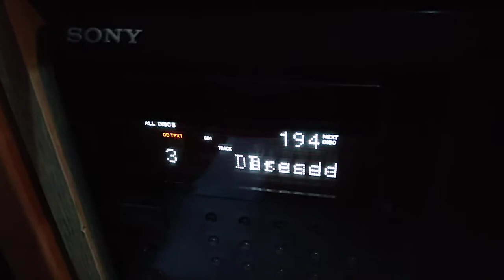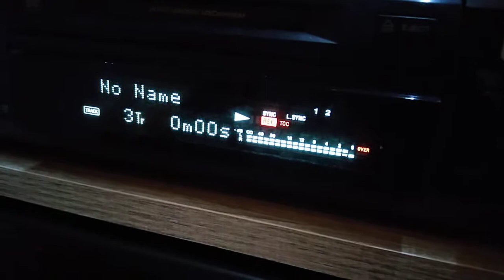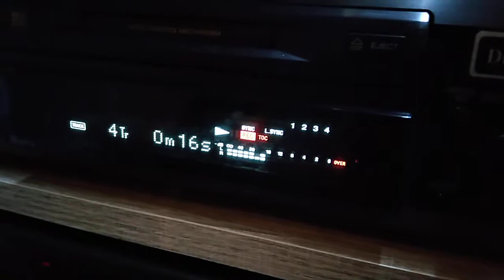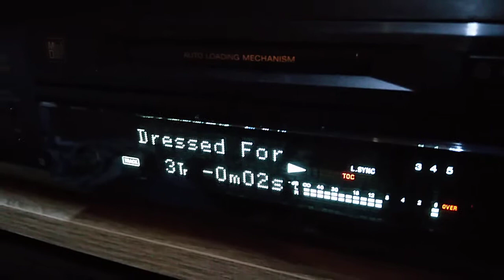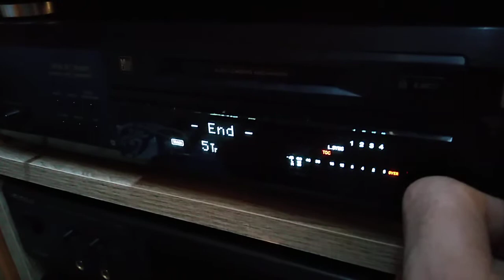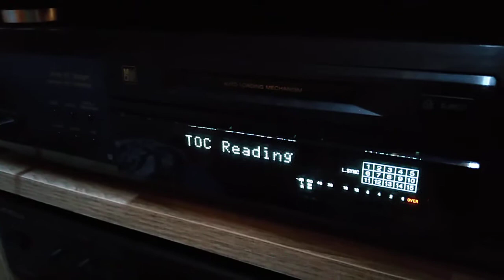Recording MD from CD text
recording MD from CD text with connection CONTROL A1
*The video is without an actual recording, but you know why

About the CONTROL A1 Control System
This MD deck is compatible with the CONTROL A1
Control System.
The CONTROL A1 Control System was designed to
simplify the operation of audio systems composed of
separate Sony components. CONTROL A1 connections
provide a path for the transmission of control signals
which enable automatic operation and control features
usually associated with integrated systems.
Currently, CONTROL A1 connections between a Sony
MD deck, CD player, amplifier (receiver), and cassette
deck provide automatic function selection and
synchronized recording.
In the future the CONTROL A1 connection will work as
a multifunction bus allowing you to control various
functions for each component.